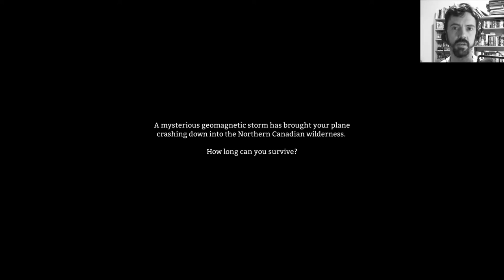The Long Dark S01E01: The Teddy Bear's Picnic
To celebrate the fact of reaching 100 subscribers, I've decided to play a new game...The Long Dark.

Trying to survive a post-apocalyptic event in brutal surroundings is going to prove nearly impossible for Minty.

In Episode #1 we deal with the most brutal of all wild enemies - graphical glitches.

Oh, and there's a bear in there somewhere.

I enjoy playing games and participate in a group called "The Nidd"